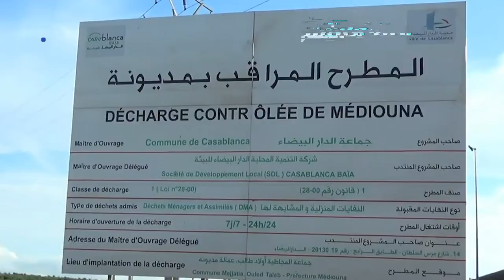حيكر: المطرح الجديد لنفايات الدارالبيضاء جاهز للاستعمال وفي انتظار رخصة الوالي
عبد الصمد حيكر يعلن بأن المطرح الجديد لنفايات الدارالبيضاء جاهز للاستعمال وفي انتظار رخصة الوالي، لتعويض مطرح مزبلة مديونة التي شكلت نقطة سوداء وقنبلة بيئية. المطرح الجديد أشرفت عليه ركة الدارالبيضاء بيئة

أخبار المغرب
# أخبار عاجلة